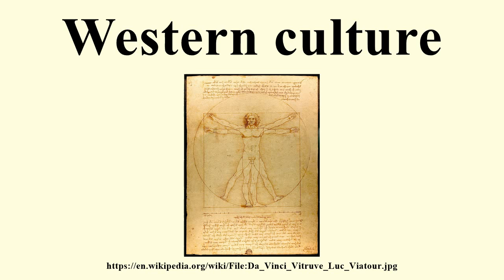Western culture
Image-Copyright-Info
Artist-Info:  Author Leonardo da Vinci (1452–1519)     Alternative names Leonardo di ser Piero da Vinci Description Italian painter, draughtsman, inventor and writer he was famous for his painting Date of birth/death 15 April 1452 2 May 1519 Location of birth/death Vinci near Florence, Tuscany Clos Lucé, France Work period from 1466 until 1519 Work location Florence (1466–1482), Milan (1483–1499), Mantua (1499), Venice (1500), Florence (1500–1506), Milan (1506–1513), Florence (1507–1508), Rome (1513–1516), Amboise (1513–1518) Authority control VIAF: 24604287 LCCN: n79034525 GND: 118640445 SELIBR: 207435 BnF: cb11912491s SUDOC: 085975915 ULAN: 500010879 ISNI: 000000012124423X WorldCat WP-Person
Image-Copyright-Info